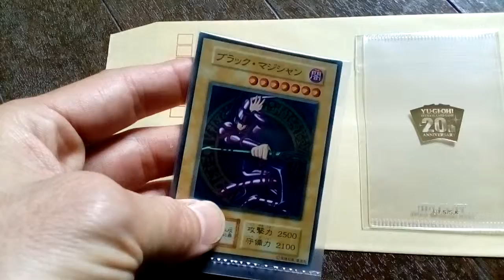YuGiOh 20th Anniversary Duelist Box Dark Magician Stainless Steel Card